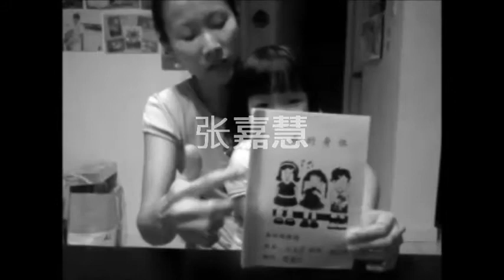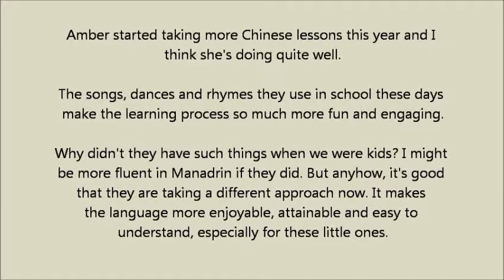Amber practising Chinese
Celest helps Amber to practise her Chinese reading.